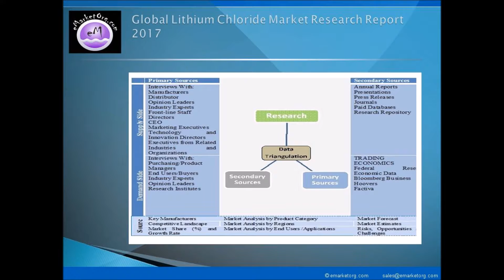Lithium Chloride Market by Characteristics, Analysis, Opportunities and Forecast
To estimate the overall market size of Lithium Chloride, by applications, types, and regions, in terms of value and volume (where available), a systematic approach is followed. On the other hand, to corroborate the overall market size, second and validated approach is followed to confirm numbers. Following a verified technique that facilitates validation of data via more than one source, the numbers for targeted market in terms of size are calculated and established in this report.